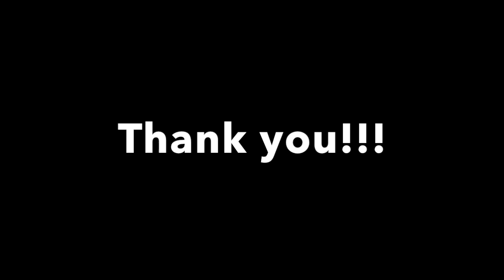Speed face painting Sugar Skull